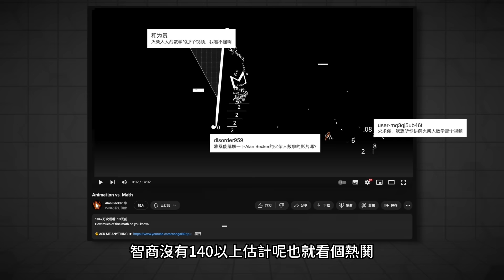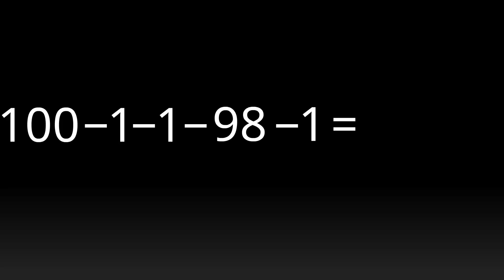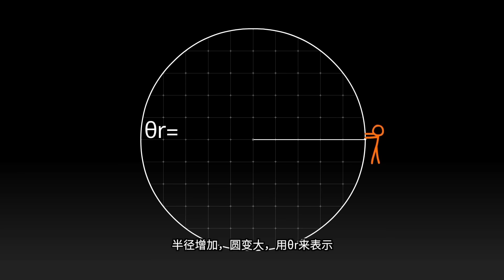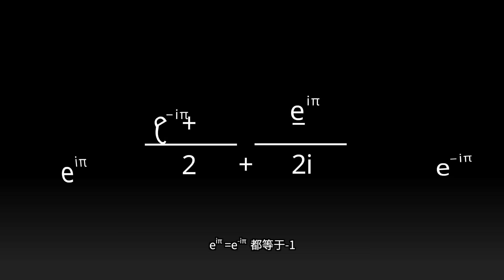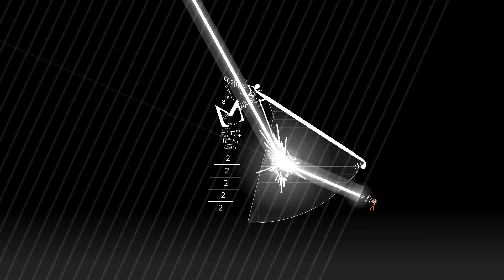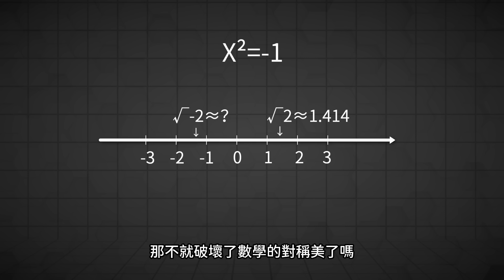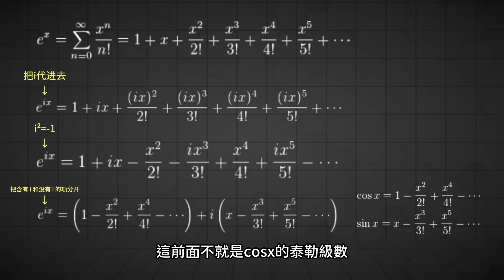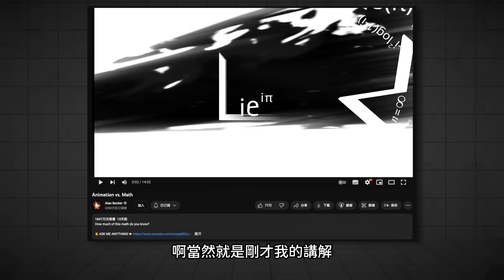史上最難看懂的動畫，沒有之一！中文詳解火柴人動畫vs數學 | 雅桑了嗎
想聽雅桑的故事睡覺的話，請移到助眠頻道